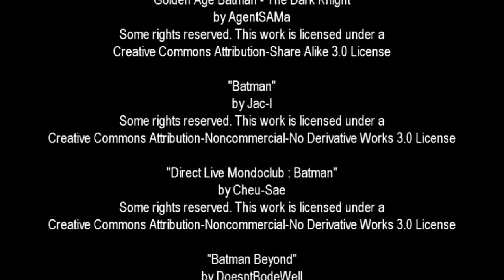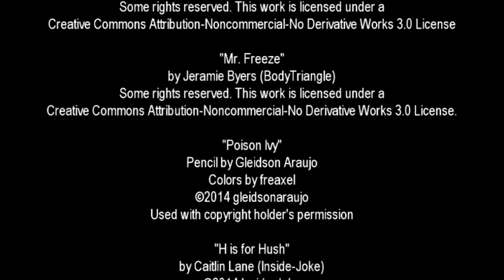Bat Man on the Street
Submitted by Thomas B. Hayes of Ellisville, Missouri.